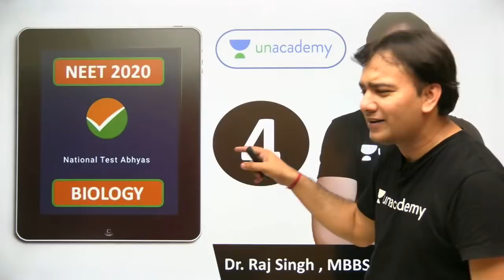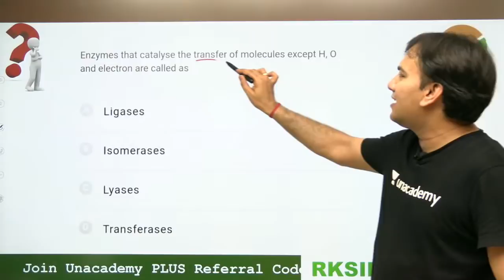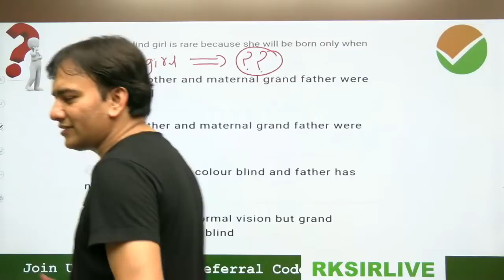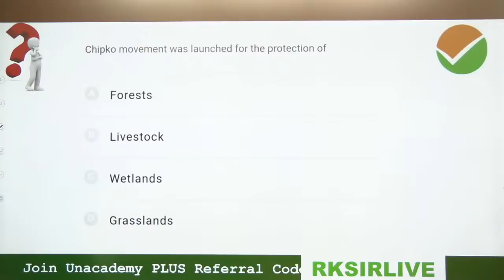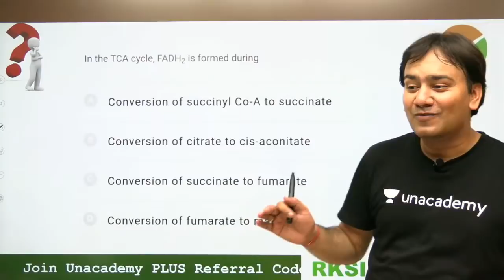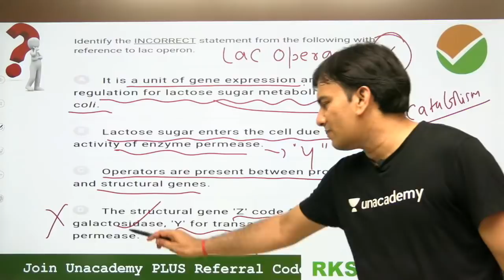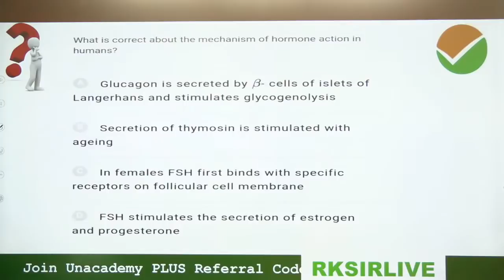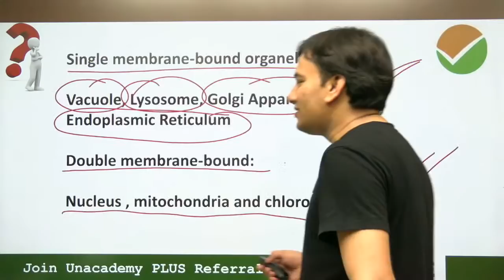NTA Abhyas App | Paper 4 Solution | NEET 2020 | Dr. R K Singh | Unacademy Sapiens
In this video, R K Sir is discussing the solution of Paper 4, of the NTA Abhyas App released for NEET Practice Questions,  LIVE for NEET 2020 Exam.

Learn LIVE from Dr. Raj Kumar Singh and other Top Educators on Unacademy Subscription.

1. Learn from your favourite educators and toppers
2. Dedicated DOUBT sessions
3. One Subscription, Unlimited Access
4. Real-time interaction with Teachers
5. You can ask doubts in the live class
6. Download the videos & watch offline